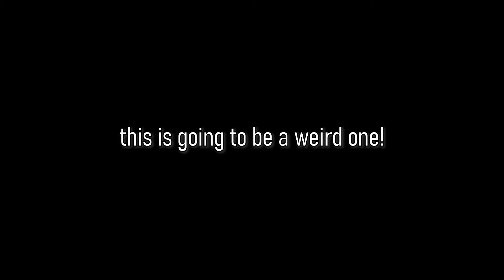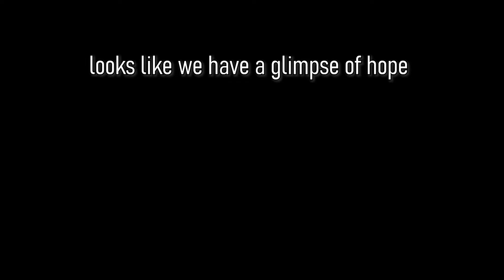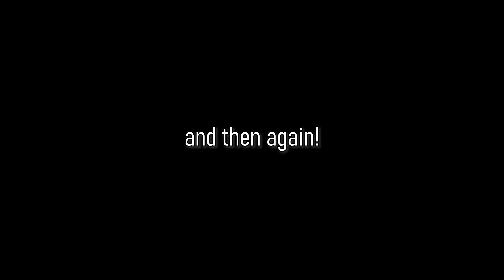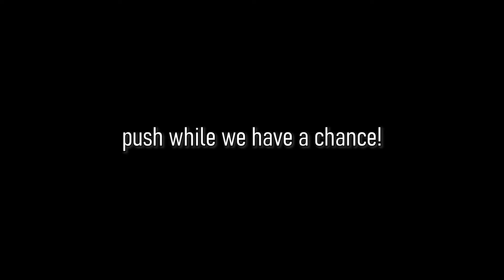New Broken Build For Faceless Void mid That Nobody Knows!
New Broken Build For Faceless Void That Nobody Knows!

🔥 Faceless Void Is Most Broken Hero In Dota , You Can Get More than 1600 Mmr With This Hero , Faceless Void Should Play Pos 2 Or Pos 1 🌪️💥

HOW TO RUIN YOUR ENEMY GAME WITH CRAZY BUILD AA (dota 2 ancient apparation crazy build)

🎮 Whether you're a seasoned veteran or new to the Dota 2 arena, this video is packed with jaw-dropping moments, strategic insights, and that one-of-a-kind DotoMoto flair. Your journey to Dota 2 mastery starts here! 🚀🎯

What's the craziest build you've ever tried in Dota 2? Your suggestion might just be our next video!